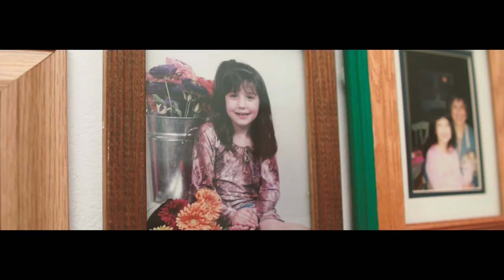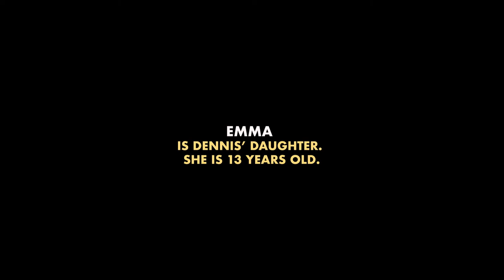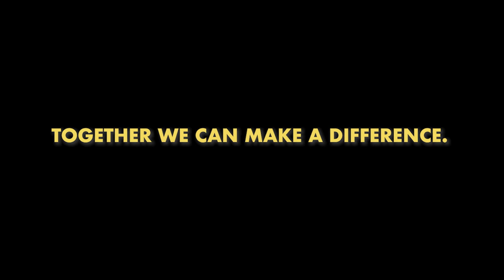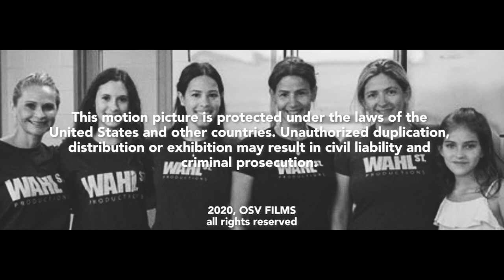What About the Kids? – Feinstein Family Documentary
While the characters and events of the film “What About The Kids?” are fictional, the story they tell is all too real.

For families around the country, drug abuse and addiction are leaving tragedy in their wake. The Feinstein family of Florida is just one example, and their moving story of heartbreak relates closely to the story told in our film.

Writer and director Jim Wahlberg interviewed the members of the Feinstein family, capturing their journey in a powerful mini-documentary to help viewers better understand the realities of addiction and the journey to recovery.